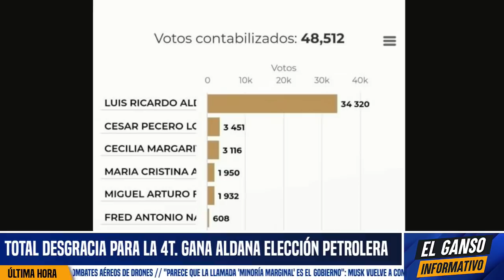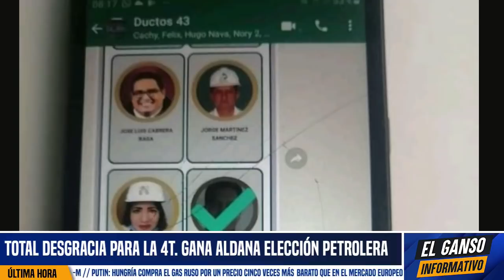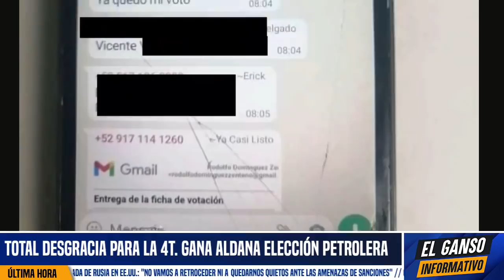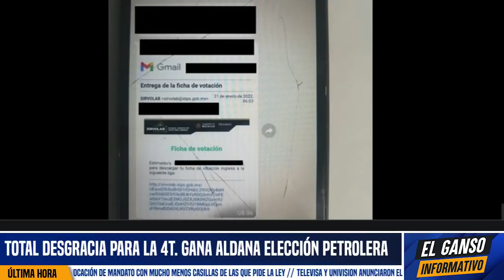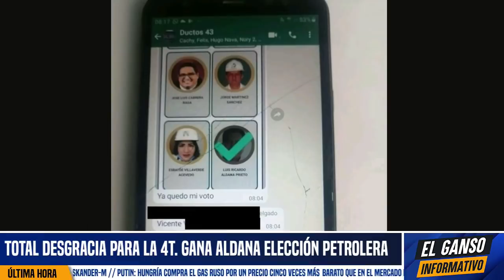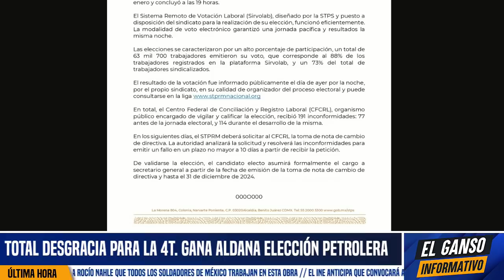GRAN DECEPCIÓN! GANA DESHCAMPS SINDICATO PETROLERO OTRA VEZ. ALCALDE NO PUDO DETENER MEGA FRAUDE